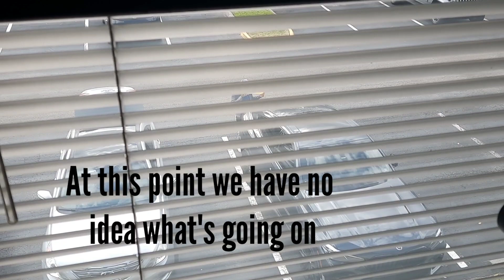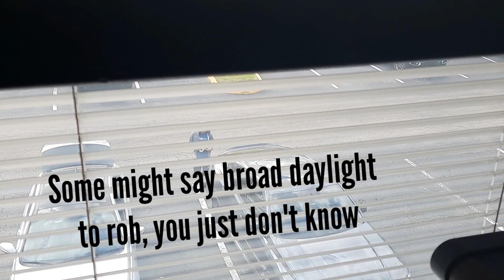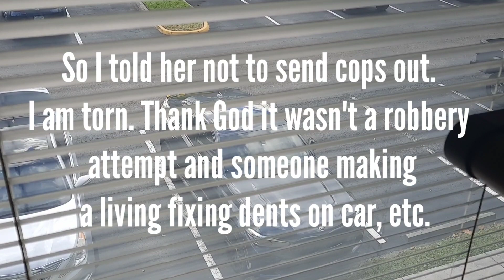Be careful of See Something, Say Something. This happened at work today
I'm just saying be careful on "see something, say something". In my case a self-employed man doing business and me not knowing for sure what's going on and got nervous for the vehicle he was walking around. Some might say its daylight, why steal, its how the world is working in the sense that no one cares and people will do anything even in the light of day. I did call 911 as you hear in the video but at the end I told them not to come out after seeing his interaction with the man who came after. Seeing someone put on a hooded, gloves and then walk around a car that doesn't not belong to them raised RedFlags, in this case it was not warranted and could have had a innocent man questioned smh.